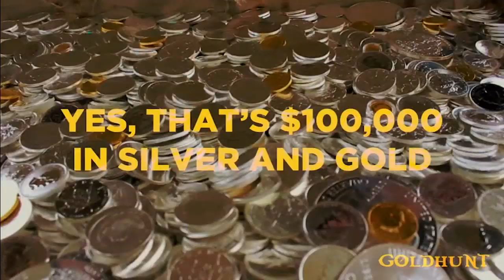The Midday | 5 shocking facts about mom and baby abduction cases, according to experts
In this special edition of The Midday, ABC13 is following the tragic story of an Austin mom and her 1-month-old baby. Her body was found at a northwest Harris Co. home.